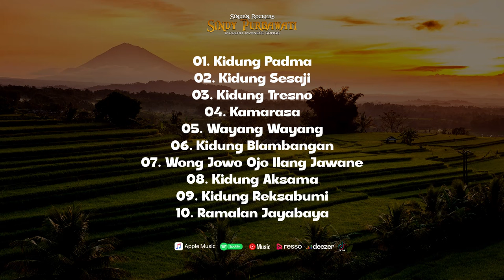Kidung Jawa Penangkal Santet, Tenung dan Sebangsanya